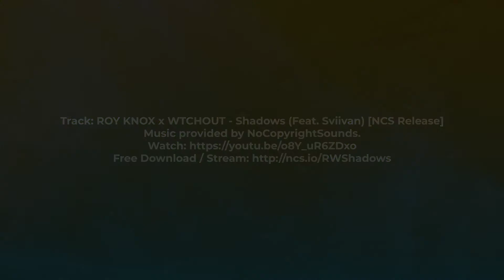MSPID Qualifier Highlights - FSL LoL Elite '20